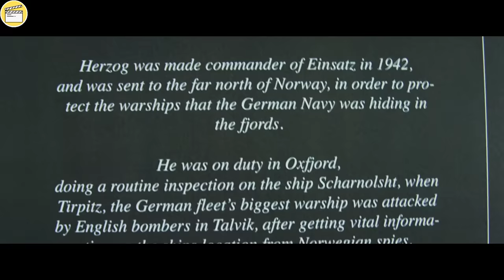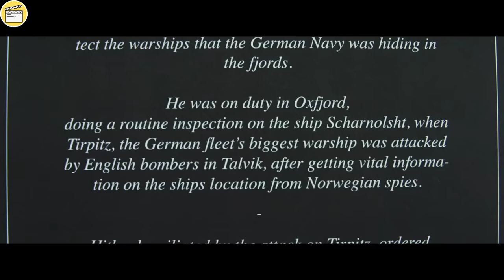A Man Summons Russian Zombies To Fight Against Nazi Zombies